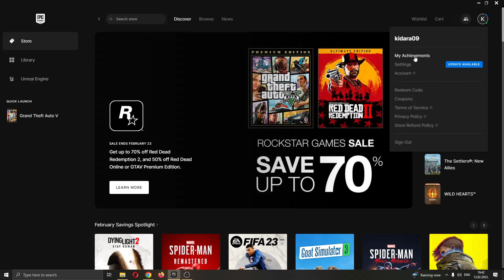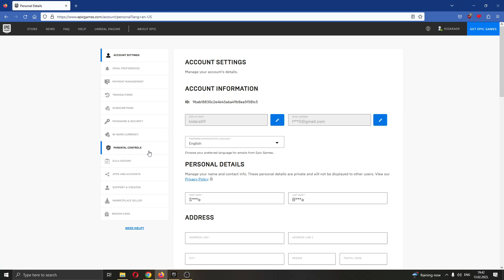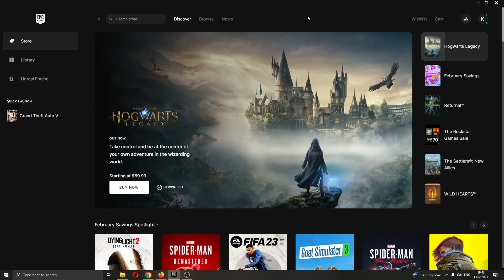How To Remove Parental Controls Epic Games Tutorial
Today we talk about remove parental controls,how to remove parental control,remove parental control,remove family controls